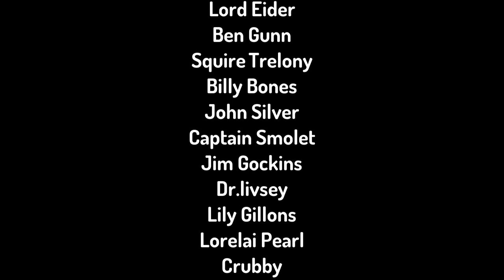toontastic 3d Bloopers 13